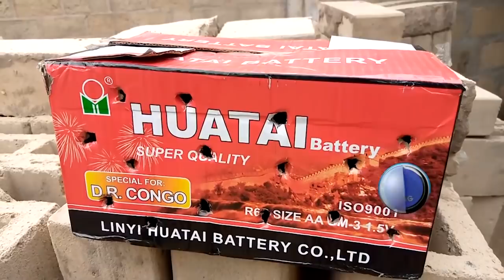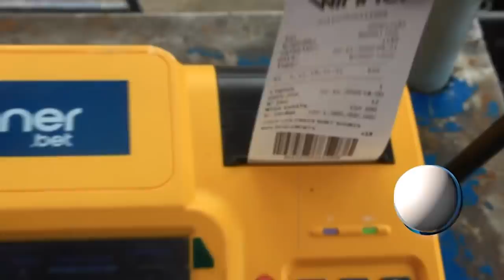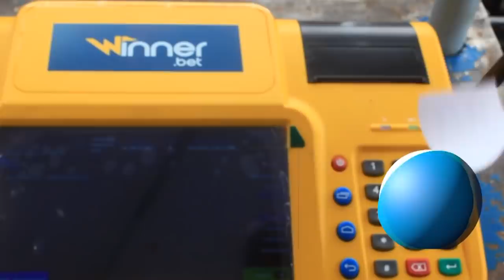KELBUL MAG 14/1/21: LA POLICE Ekangi BA CRIMINELS Ba Bomi MUTU+ACCIDENT Batu Bakufi Apanzani na Somo